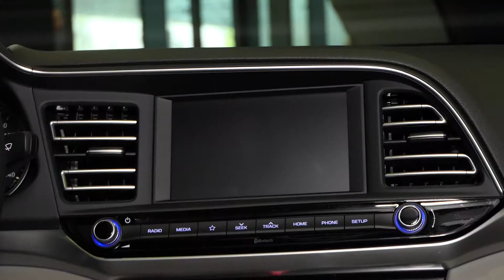Hyundal Elantra обновилась и подорожала в России | Новости с колёс №138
Российское представительство Hyundai объявило цены на обновлённый седан Elantra. Прилично оснащённая базовая комплектация подорожала на 20 тысяч рублей. Стартовая версия седана стоит теперь 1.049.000 рублей.